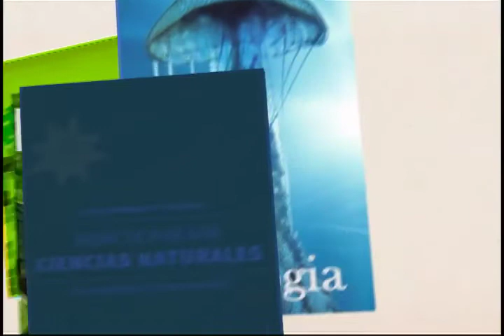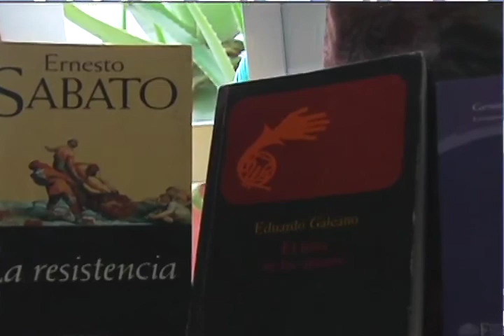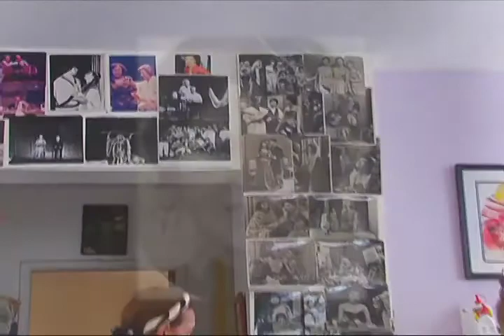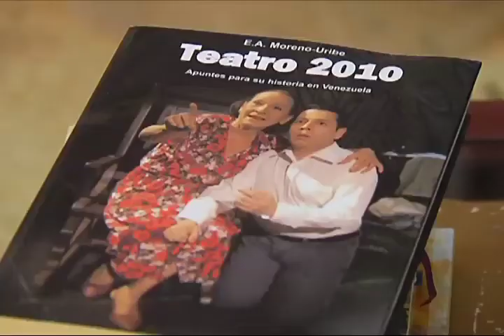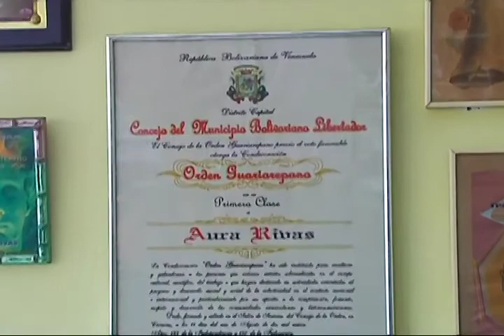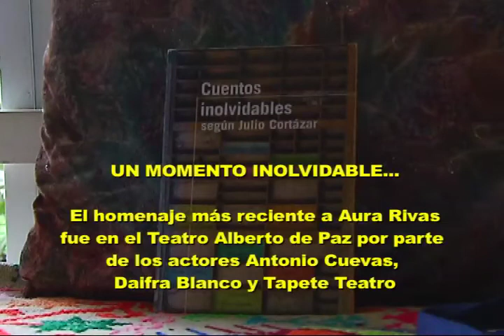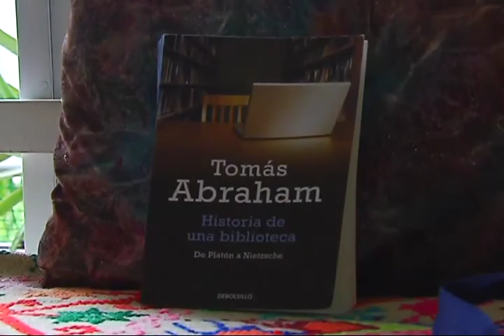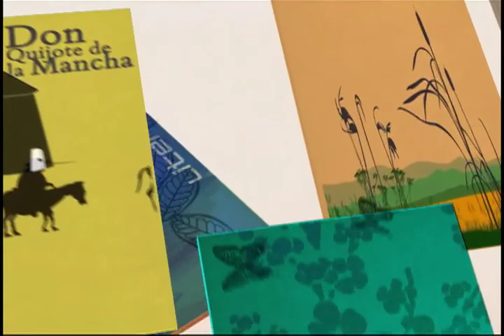LM # 706 Aura Rivas Naghiely Godoy Citlally